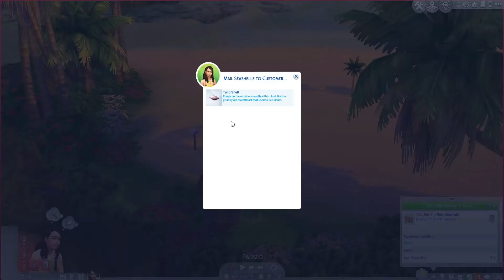Sims 4 rags to riches mermaid edition, part 2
This episode we manage to make a small hut for Sora to live in.